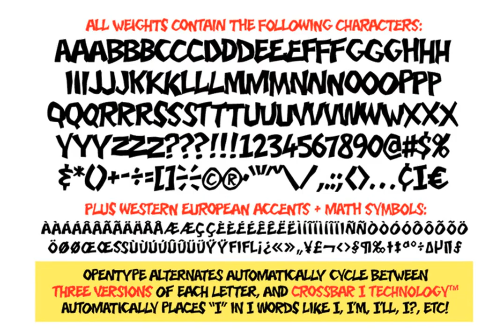Funky Chicken Town Font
Download Funky Chicken Town Font at YouWorkForThem

Ripped from the pages of the Art and Crazy Paving Lettering of The Lord of THE BEEF, SHAKY KANE, Comicraft Proudly Presents a font so wacky, so snakey, so achy-breaky, we could only call it FUNKY CHICKEN TOWN. And if that isn’t wacky ENOUGH — FUNKY CHICKEN TOWN features three — count ‘em — THREE versions of each letter!!! Opentype will automatically cycle between the alternates of each letter.

FUNKY CHICKEN TOWN features solid and outline weights which can be layered in any number of funky ways, and features Comicraft’s trailblazing — often imitated never equalled -- Crossbar I Technology™ which automatically places capital “I” in i words like i, I’m, I’ll and I, and removes them from words like Chicken and Comics!